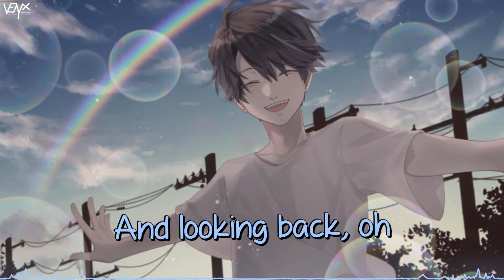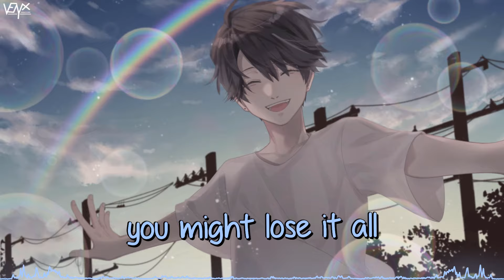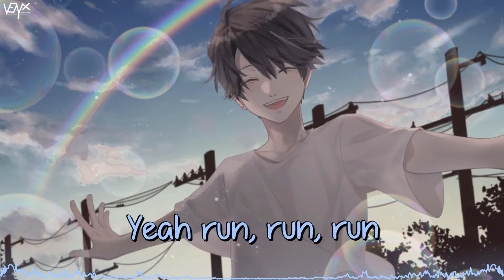「Nightcore」 Run - OneRepublic ♡ (Lyrics)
🔊 Informations:

Artist ➥ OneRepublic

Song ➥ Run

[OneRepublic]

[Verse 2]
I could make it last three, four, five days

[Chorus]
Yеah, one day I could lose it all
So I run until I hit that wall
If I learnеd one lesson, count your blessings

[Verse 3]
But until then let's have some fun
Yeah, run, run, run, run, run